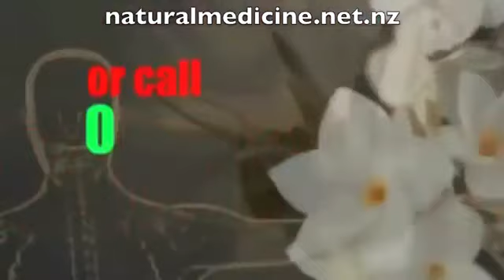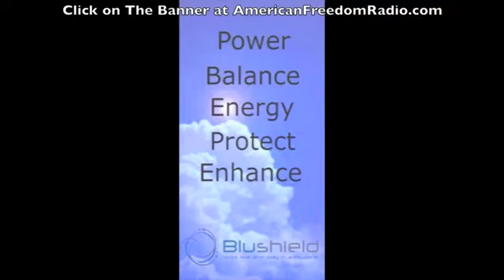Matt Presti and Robert Otey The Creator and Science Relationship with Religion Vinny Eastw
If youre reading this at guerillamedia.co.nz click Original Article for the video.

Adventures into Reality with Andrew Bartzis on Revolution Radio recorded on  4, 2017 Guests: Matt Presti vesves Robert Otey The Creators Signature Matt Presti is an artist, musician, philosopher.